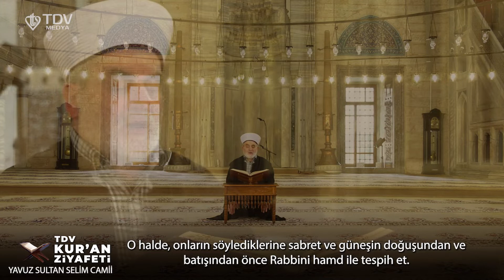TDV Kur'an Ziyafeti | Hafız Ali Haydar Mehmetalioğlu (Tâhâ Suresi 129-135 Ayetler)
YavuzSultanSelimCamii İmam Hatibi Hafız AliHaydarMehmetalioğlu ‘ndan Kur'an tilaveti.